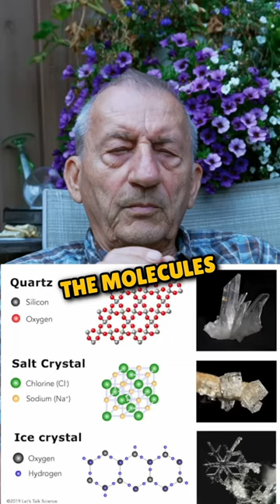The Piezoelectric Effect in Orgonite Explained.